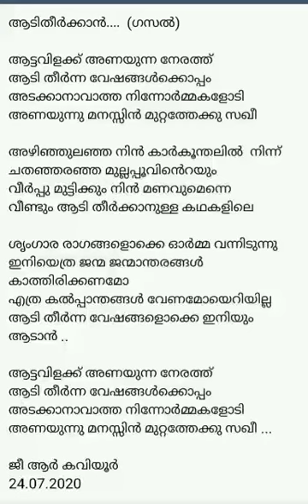Aati theerkkaan .. sung by vishnu priya & lyrics by gr kaviyoor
ആടിത്തീർക്കാൻ. (കവിത)

ആട്ടവിളക്ക് അണയുന്ന നേരത്ത്
ആടി തീർന്ന വേഷങ്ങൾക്കൊപ്പം
അടക്കാനാവാത്ത നിന്നോർമ്മകളോടി
അണയുന്നു മനസ്സിൻ മുറ്റത്തേക്കു സഖീ

അഴിഞ്ഞുലഞ്ഞ നിൻ കാർകൂന്തലിൽ  നിന്ന്
ചതഞ്ഞരഞ്ഞ മുല്ലപ്പൂവിൻെറയും
വീർപ്പു മുട്ടിക്കും നിൻ മണവുമെന്നെ
വീണ്ടും ആടി തീർക്കാനുള്ള കഥകളിലെ

ശൃംഗാര രാഗങ്ങളൊക്കെ ഓർമ്മ വന്നിടുന്നു
ഇനിയെത്ര ജന്മ ജന്മാന്തരങ്ങൾ കാത്തിരിക്കണമോ
എത്ര കൽപ്പാന്തങ്ങൾ വേണമോയെറിയില്ല
ആടി തീർന്ന വേഷങ്ങളൊക്കെ ഇനിയും ആടാൻ ..

ആട്ടവിളക്ക് അണയുന്ന നേരത്ത്
ആടി തീർന്ന വേഷങ്ങൾക്കൊപ്പം
അടക്കാനാവാത്ത നിന്നോർമ്മകളോടി

ജീ ആർ കവിയൂർ
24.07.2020